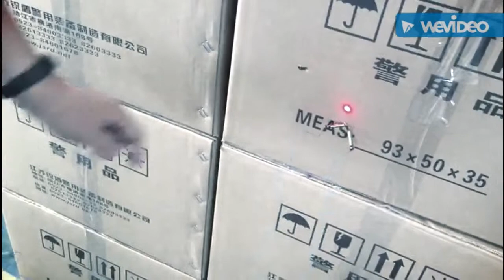Taser Gun India ( Self defense Electric Gun ) for Ladies Rs.15000 | COD Available +91 9487107982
self defense / self protection gadget for Ladies & women's Safety

Useful For
- Banks / ATM security / House Security  / Business Man / Political parties

Taser gun ( electric gun ) INR Rs.15,000 only

      * * * COD DELIVERY Available * * *

AERO ENGINEERING ENTERPRISES
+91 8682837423    ( call or whatsapp  )